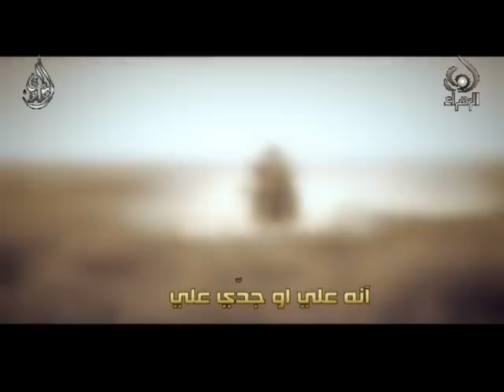ياعلي هاي افعالك - عمار عابدين وعبدالله محمود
ياعلي هاي أفعالك
الرادود عمار عابدين
الرادود عبدالله محمود